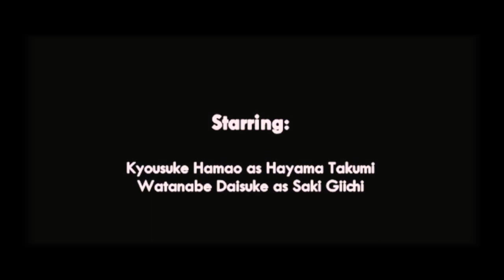[MV] TAKUMI-KUN SERIES ♥Takumi x Gii♥ [BL]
WARNING!!! Boys Love Movie!!!
WARNING!!! SPOILERS!!!
Credits are in video.  Created in Sony Vegas Pro 13.